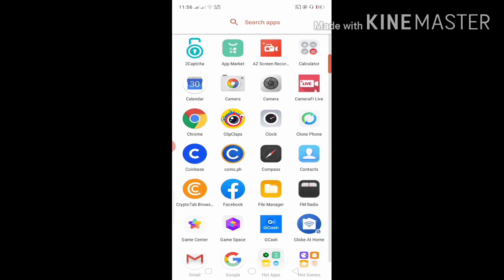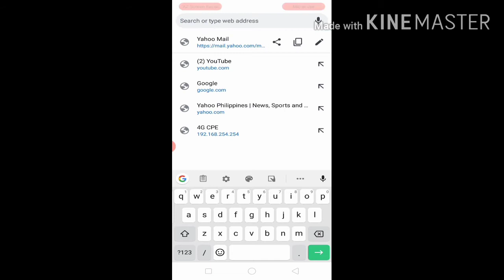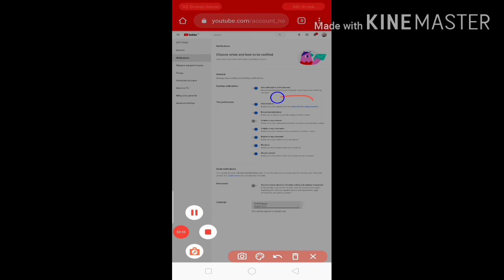How to turn-off youtube notification || tin tin lipata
tintin lipata